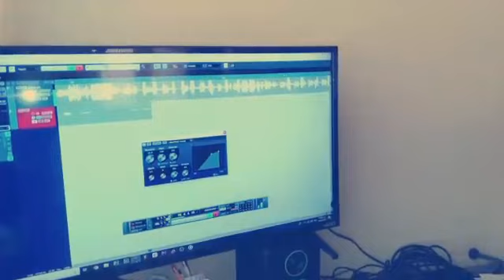(Cien por uno) POTENCIA DE LA SIERRA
Fue grabada en radios max.